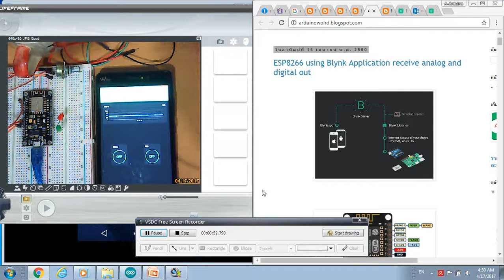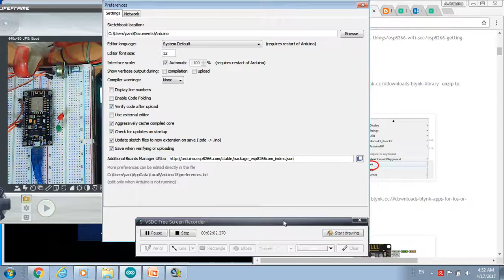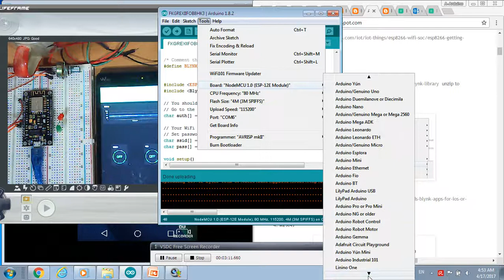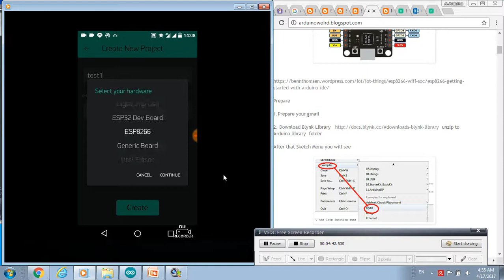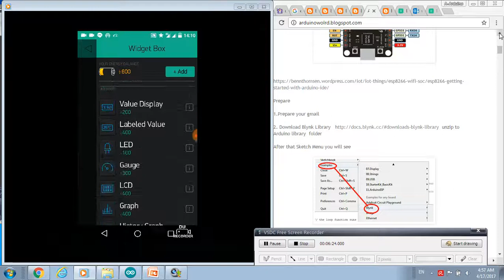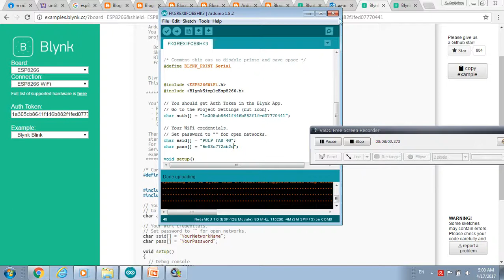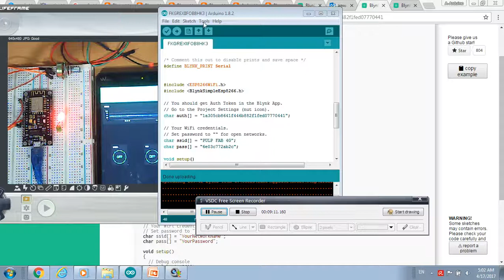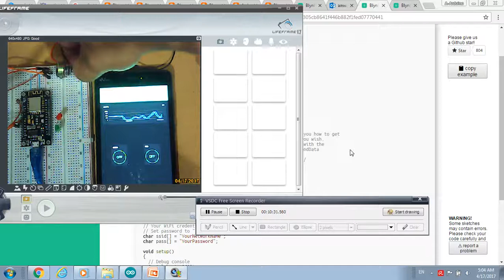Blynk+ESP8266 control 2 LED 1 graph from analog in